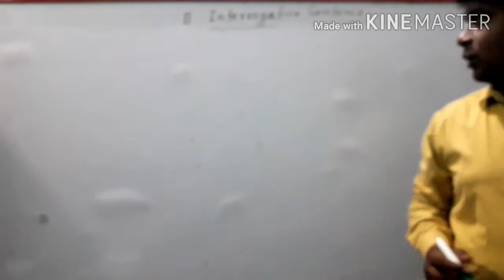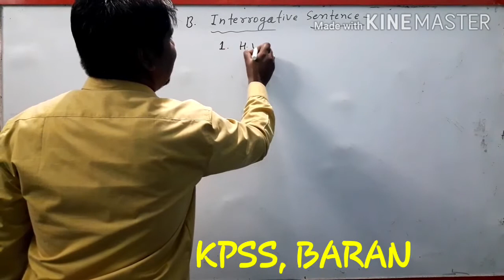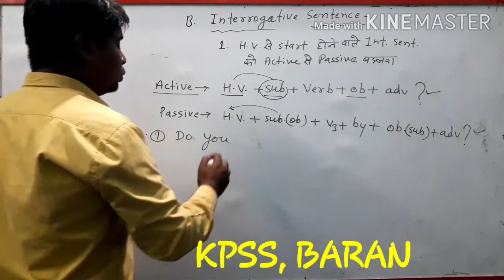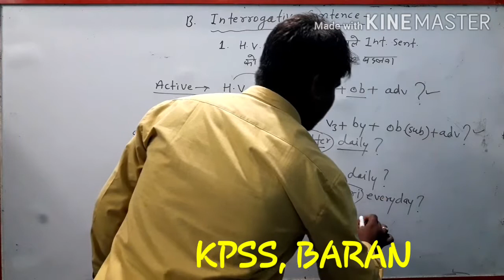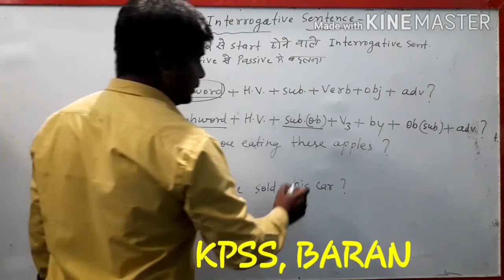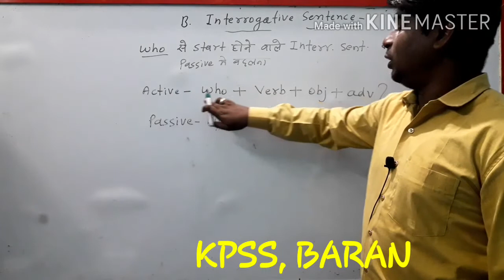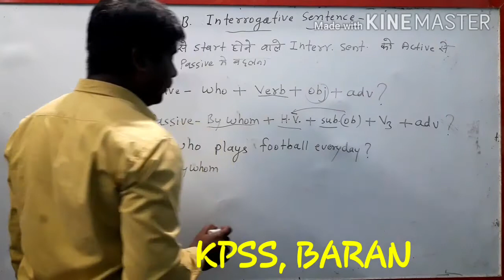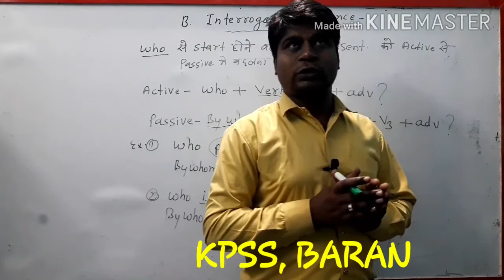ACTIVE-PASSIVE 3(Interrogative sent.)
kpss, baran